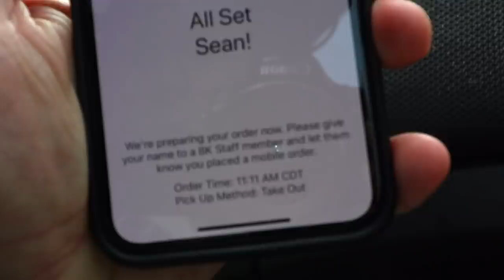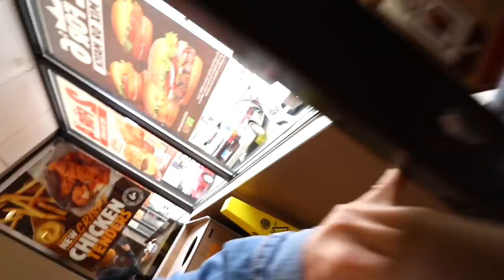Burger King's $3 Angry Whopper Review | *IT'S BACK!*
Let's get back on the Burger King Angry Whopper train, folks. It's back! And what? For only $3 on the app? We're there.

Nacho Cheese Fountain members:
*Robert Johnson
*Drew Braston
*Michael Hopper
*Tom Wathey
*Kevin Fandry
*Peyton Ramstad
*Jewel M
*Brett Mleczko
*Ryan Ward
*Hansel Infante
*Aaron Bowman
*Chuck Votava
*Clare Cathrine
*Lukas Hermiller
*Tiffany Sayre
*Andrew Libby
*Stephanie Fulton
*YX Flier
*Hannah Elizabeth-Morris
*Bill Barrett
*Jon Rietz
*Anjelica Jesus
*Michael Srock
*Michael Goodrich
*Chris S Gauris
*Alex Kalogeropoulos
*Bayley Medlin
*Charley Carey
*Jarrett Cayo
*H4usi
*Ada Thompson
*Patrick Jennings
*Johnny Is
*Andy Armstrong
*Jen Anderson
*Cristal St. Clair
*Chris Gutierrez
*David Black
*Derek Bowe
*William Powell
*David Cooper
*Tiffany Griffin
*Becky Kelly
*Molly
*Dan Hunt
*Jono Crute
*Patrick Gwozdziowski
*David Jackson
*Greg Enos
*Darryl Mazur

Melt Cheese on Everything members:
*Jim Haws
*Steven Carrington
*Michael Malone
*James Smith
*Carsen Zalecki
*Robert Gossit
*Kristina Herndon
*Simon O'Connor
*Tom Keller
*James Lewendon
*Charles Haid
*Arthur Sailor
*Alex Nolly
*Stephen
*David
*Effed
*Justin Tabor
*Andrew Brun
*CJ Moore
*Jayme Tooze
*WonderMedia
*Robert Mattei
*Ryan Brown
*Shay and Julie Moore
*Joseph Rutherford
*Dustin Anderson
*E
*Luke Anderson
*Steve Berger
*Scott
*Adam Oxx
*Mornin Acorn
*Liss Greaux
*Steve Bradford
*Matt McDaniel
*Curtis Kolbe
*Liss Greaux
*Brent Gilliam
*Brian Yaczik
*Jonathan Caudill
*Chris Voss
*Mitchell Reed
*Jeremy Walden
*Justin E
*Tyler Caraco
*Tori Taha
*Antonio Martinez
*Maggie Trendell
*Megan Ford
*Tom Dulkis
*Matt Williams
*Jennifer Follmer Evans
*Cassandra Hoop
*Danie Webster
*Christopher Jenkins
*Harrison Davis
*Lee Lawson
*Michelle Hoffert
*Doug Hansen
*Richard L. Rogers
*Corey Silver
*Jared Roe
*Patrick Windes
*Chris McKay
*Thori
*Doug Hansen
*Juliet Hagle
*Doug Clemann
*Steven Edgell
*Chris Haines
*Dawnn Gray
*Eric Ely
*Jimmy V
*Clark Frailey
*Chris Michela
*Kelly Boggs
*Brianne Gasser
*Eric McCloskey
*Dawnn Gray
*Steve Besse
*Rajen Savjani
*Lewis Mobey
*Jason Jones
*Starke Rogers

Gimme That Chedda members:
*Chuck Gordon
*Jeremy Nosser
*Elizabeth Rickard
*Zako Ryan
*Chaz Currier
*Geoff Rogue
*Matt Leslie
*Patrick Canale
*Cecil Hearndon
*Kourtny Basinger
*Alejandra Cervantes
*Jeffrey Douglas D'Agostino
*Krys Block
*Ron Ely
*Caleb Kaiser
*Jacob Reed
*Frank Brucknak
*Thomas Bergman
*Arthur Brown
*Summer Paradis
*Walter Heller
*Christopher McCreadie
*James Laws
*Jessi Moths
*MrVkng9099
*Nick Wass
*Kori Koschalk-Newmister
*Dan Hunt
*Kipp Lehman
*Scott Hubbard and Courtney Rioux
*Eric Litle
*Deb Ely
*Nick Ellis
*Cinny Hayes
*James Lewendon

Just Let It Brie member:
*Dimitri Kaye
*Mike Jubera
*Solgunn Gjelsvik
*Cormac Abate
*Christopher Protain
*Orlando Castillo
*Amanda Evans
*Tim Leichty
*Cindy Brown
*Sam Gorton

LIVING THAT GOUDA LIFE:
*Kiel McClelland